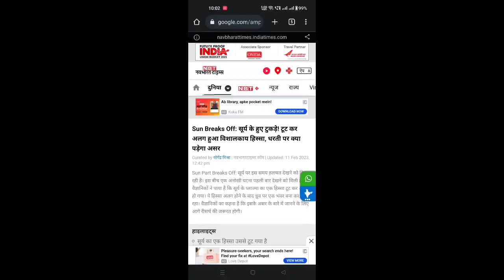टूट गया सूर्य , होगा महाविनाश ? कलियुग अंत और युग परिवर्तन का समय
सूर्य का एक बड़ा हिस्सा टूटा , कलियुग अंत की हो चुकी है शुरूआत | युग परिवर्तन |